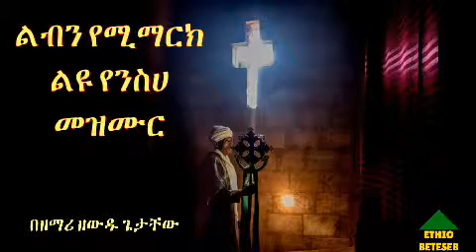Yaa abbaa keenyaa cubbuu keenyaa nuuf dhisii(3) 😭😭😭